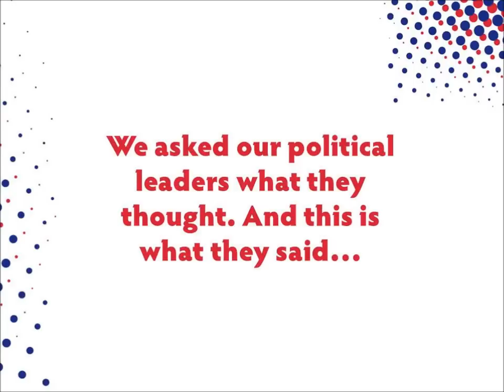Out for Sport conference video message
A message from Scotland's political leaders welcoming the Equality Network 'Out for Sport' report and conference on tackling homophobia and transphobia in Scottish sport.